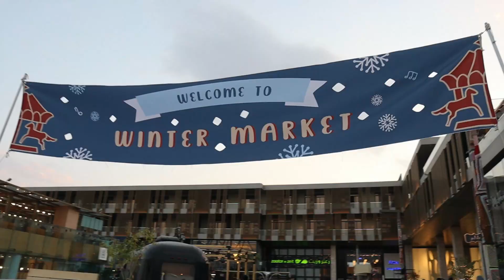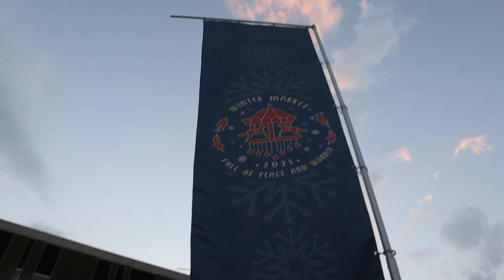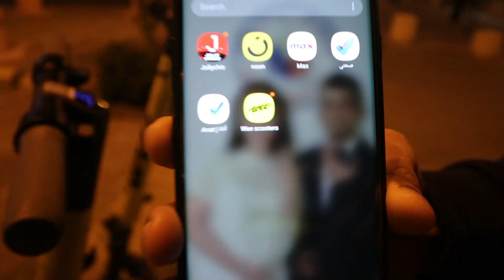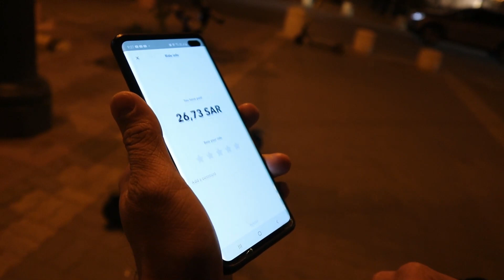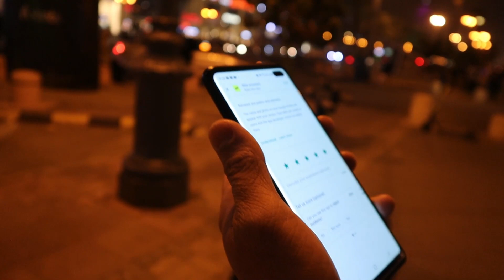WEE SCOOTERS IN RIYADH | WINTER MARKET | RobeGen❤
For now, Wee Scooters are available in Tahlia Street, Riyadh.

How to Ride:
1. Download the Wee Scooters Application
2. Open the app and register. Find the nearest scooter on the map.
3. Unlock the scooter using the app. It will ask your payment details (credit card only).
Rate: 4.95 SAR (base fare) + 0.99 per minute. Maximum of 200 SAR per day.
4. Enjoy the scooter. After your ride, lock it using the app. It will show you how much you're going to pay.
5. Park the scooter, the app will ask you to take a photo of it.

Winter Market Location: The Boulevard Riyadh Prince Turki Ibn Abdulaziz Al Awwal Rd, Hittin, Riyadh 13513

Thank you! See you on our next video!
RobeGen💑

LYKA: robegen